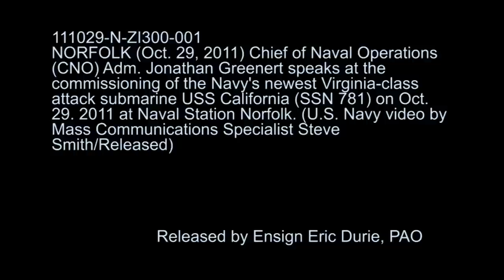Adm. Jonathan Greenert delivers remarks at the USS California Commissioning ceremony in Norfolk.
NORFOLK (Oct. 29, 2011) Chief of Naval Operations (CNO) Adm. Jonathan Greenert delivers remarks during the commissioning for the Virginia-class attack submarine USS California (SSN 781) at Naval Station Norfolk. California is the eighth Virginia-class submarine and will be homeported in Groton, Conn. (U.S. Navy video/Released)